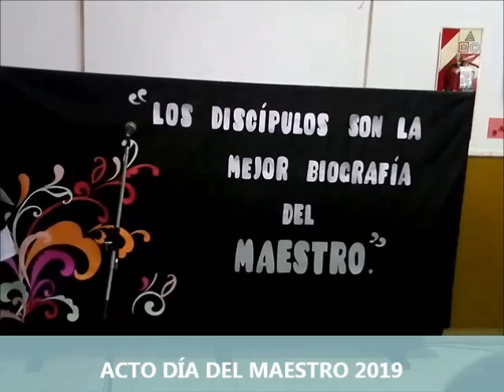Día del Maestro Escuela Nº 21